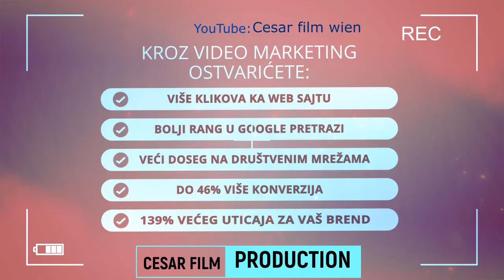VIDEO MARKETING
Video Produktion für Marketing:
Die Videoaufzeichnungen sind eine direkte Präsentation eures Brands, welche euer Image in der Berufswelt beeinflusst. Durch eine gut durchdachte Videoaufnahme könnt ihr sehr schnell eure Produkte oder Dienstleistungen demonstrieren, so wie ws Bilder und Texte nicht tun können.